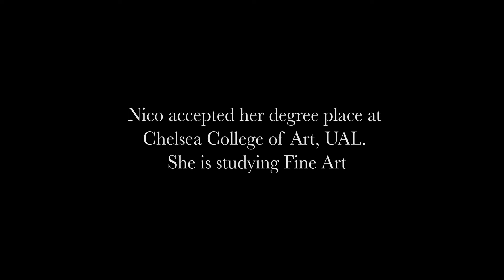Hampstead Fine Arts College - A year in the life of Hampstead Fine Arts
Hampstead Fine Arts College presents: A year in the life of our talented A-level students Shot and Directed by George Selley